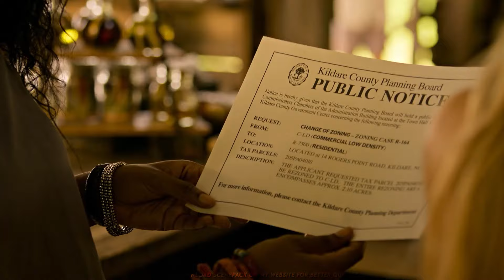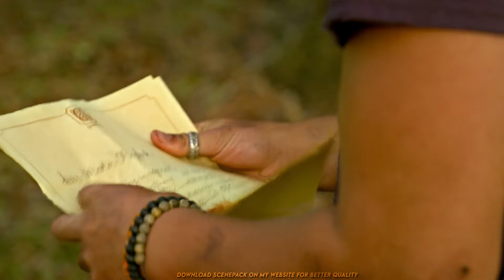Outer banks s4 ep 1-5 aesthetics twixtor scenepack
I don't take requests anymore.
twixtor scenepack

(this is my website where u can download all my scenepacks, no worries it will lead u to a mega link!)

sp credits

Scenepack credits:
 → mine

social media

Editing program:
 → after effects 2020
plugins:
 → sometimes twixtor plugin